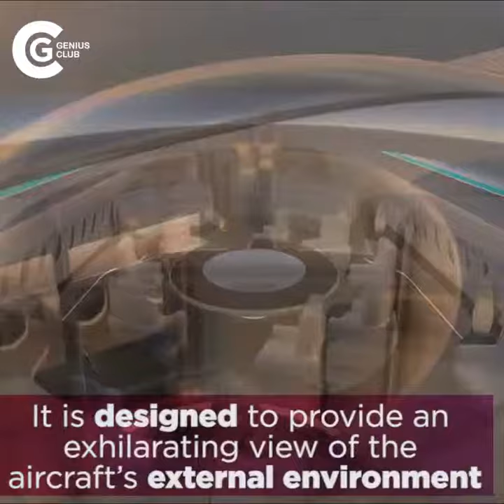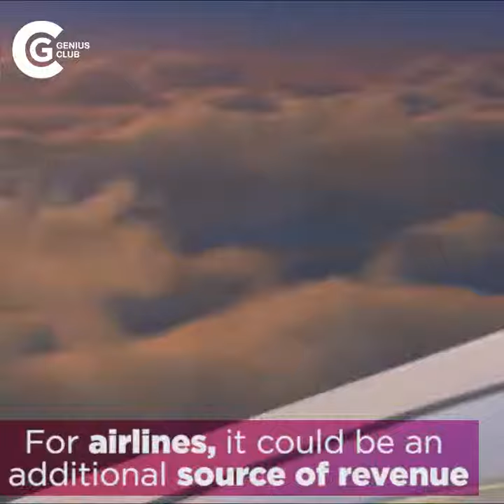Top VIP Flight Seats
LuxuriaTours provide diversity of worldwide Holiday packages, Tours, Dubai & Abu Dhabi Private Tours, Dubai Desert Safari, Travel Insurance, Educational Trips, Holy Land Trips, Accommodation, Transportation, UAE Visa